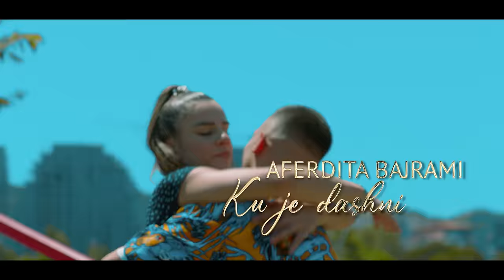Aferdita Bajrami - Ku je dashni (Official Video 4K)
Lyrics: Kreshnik Avdiu
Arrangement: Nexhat Mujovi "Wirusi"
Video: MaxProduction